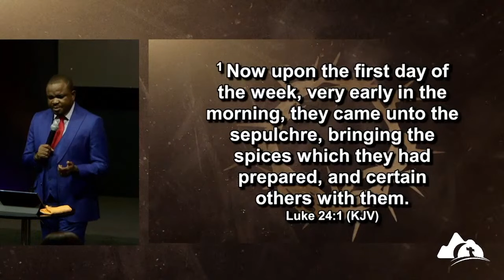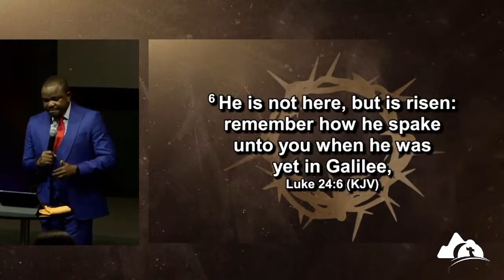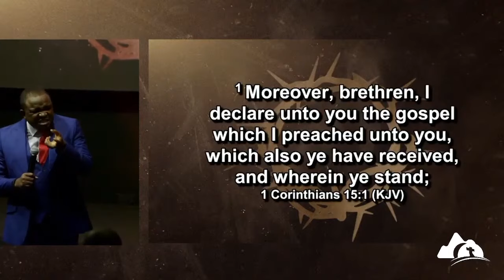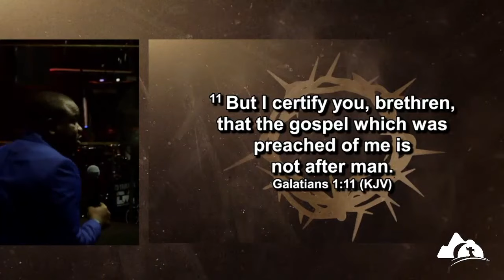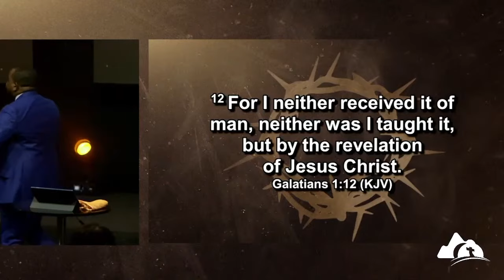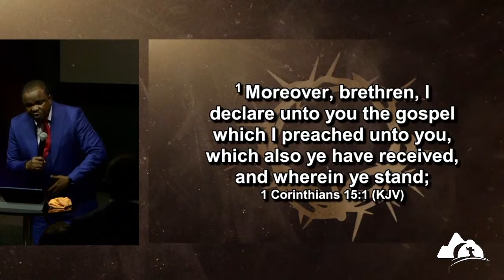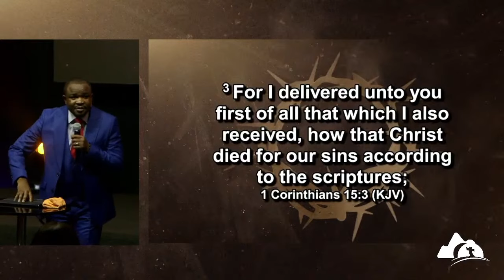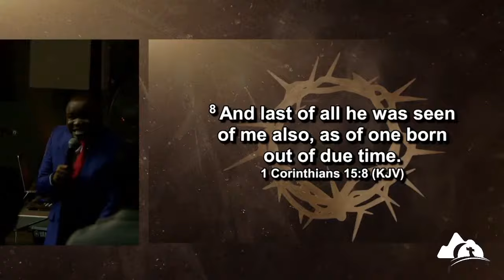RESURRECTION LIFE || EASTER CONFERENCE || REV AUSTIN UKPORHE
Welcome to the Remnant Christian Network, Lagos.

RCNLagos is part of the Remnant Christian Network Global, headquartered in Makurdi - a non-denominational network with a mandate to strive for the rebirth of Apostolic Christianity in these last days.

The point man for RCNLagos is Rev. Austin Ukporhe. You can connect with him via Facebook

Our weekly meetings are:
- Mondays: Community Bible Study (RCNLagosCBS) at 06:00​​​​ PM (WAT)

- Fridays: Island Bible Study (RCNLagosIBS) at 06:00​​​​ PM (WAT)

- Prayer Cell Meetings

Join any of our prayer cells by checking this OR call +234 OR send an email to to find out the closest one to you.

Our Bi-monthly meetings are:
- 10 Hours Prayer
- The Convergence Lagos

Our meetings reach the world via an array of online streaming platforms and our e-group communities.

To give your Offering or Tithe, kindly use these account details:

Remnant Christian Network Lagos
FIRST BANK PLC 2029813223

We look forward to a life-changing time of fellowship with you.